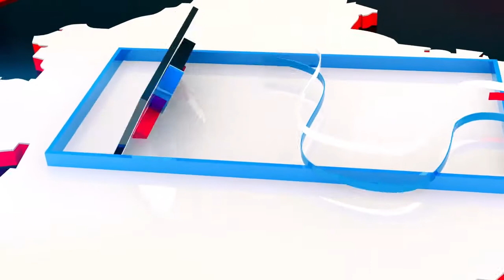सेंक्च्युरी एरिया में पकड़ी गई इमारती लकड़ियों की तस्करी, फायरिंग के बीच एक दबोचा गया